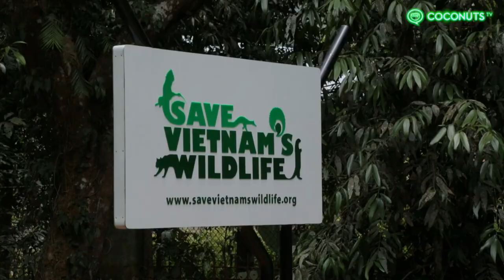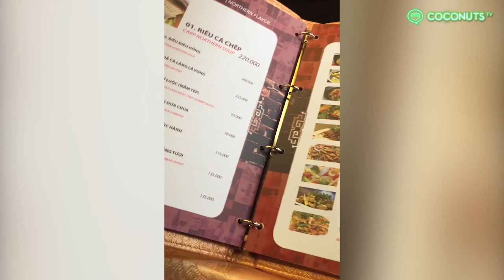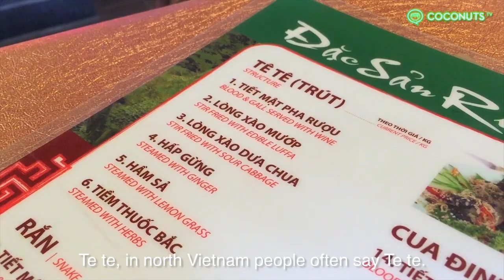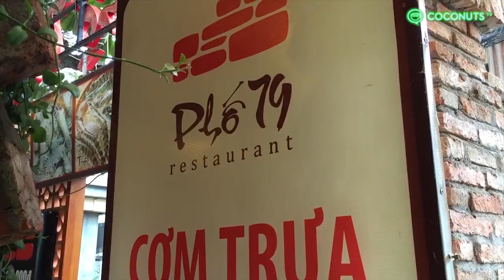Guardians of the Pangolin: The fight to save the world's most trafficked animal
If you’ve never heard of the pangolin, you’re not alone. The majestic rhino and elephant tend to steal the spotlight when it comes to the issue of illegal wildlife trafficking. But the plight of the pangolin is dire.

Over a million pangolins have been trafficked in the past decade, with a single pangolin costing as much as USD1,000 on the Asian black market. Some experts claim that pangolin sales account for up to 20 percent of the entire USD19 billion illegal wildlife trade.

The pangolin is particularly coveted in China and Vietnam, where its meat is considered a delicacy, its blood an aphrodisiac and its keratin scales are used in traditional Chinese medicine to supposedly cure ailments ranging from asthma to cancer. This rare, enigmatic creature is “literally being eaten out of existence,” according to the International Union for Conservation of Nature (IUCN).

Coconuts TV had the unique opportunity to join Save Vietnam’s Wildlife team as they journeyed across Vietnam to free 35 critically endangered Sunda pangolins back into the wild and to explore the underground pangolin trade in Vietnam.